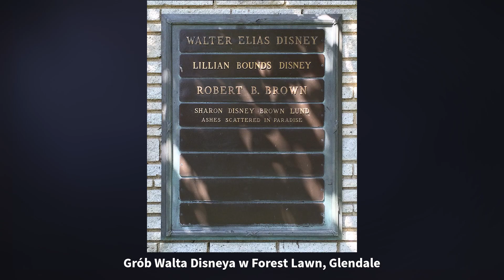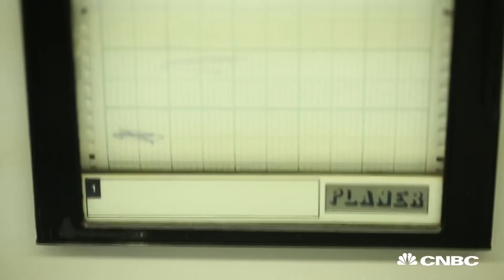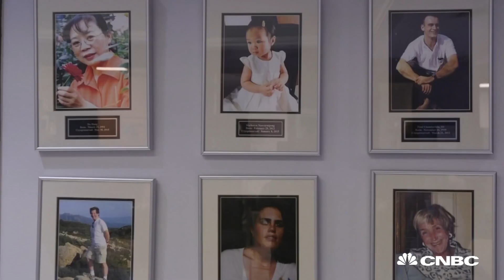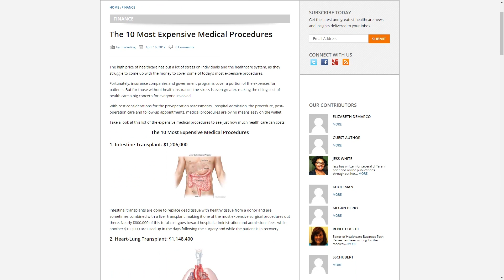Dlaczego warto abyś zamroził się po śmierci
✔Realizacja i wykonanie: Marcin Krzaczkowski